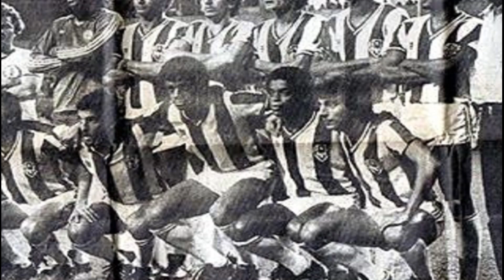A HISTÓRIA DE "JUCA SHOW", UM SHOW COM A BOLA NOS PÉS. CAMPEÃO EM 74 PELO TIMBU.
Nascido José Aparecido Conceição, em 10 de novembro de 1944, Jogador das categorias de base do São Paulo, Juca Show se profissionalizou no interior de Minas tendo atuado em algumas equipes da região.

Juca Show, que era bom armador e também sabia marcar, iniciou sua carreira no Uberaba Sport Clube, onde jogava de centroavante, e lá disputou o Campeonato Mineiro de 1967. atuou também no Ituiutaba e no Fluminense de Araguari entre 69 e 72 .

Foi atuando por esta equipe que o jogador despertou o interesse do América mineiro, que acabou adquirindo o seu passe. Juca Show ganhou projeção no Fluminense de Araguari entre o final da década de 60 e o início da década de 70.

Juca era realmente um show com as bolas nos pés. Tinha um domínio fenomenal e uma excelente visão de jogo. Era perfeito nos desarmes. Também marcavam seus gols, muitos deles com maestria. Hoje, sem dúvida, seria convocado para a Seleção Brasileira, tamanho o seu talento.
Jogador de uma simplicidade ímpar, Juca Show veio de Uberaba trazido pelo inesquecível Mauro Cunha, quando o Fluminense conseguiu formar um esquadrão matador que aniquilava adversários, inclusive jogava de igual para igual com os grandes da capital mineira.

Chegou ao América Mineiro logo depois de a equipe ter conquistado o Campeonato Mineiro de 1971. Ele teve como companheiros no Coelho o meia Jair Bala, Cândido, Pedro Omar, entre outros.

Juca foi o destaque da equipe que guindou o clube a sua melhor classificação num campeonato brasileiro, o sétimo lugar em 1973. A passagem de Juca pelo Coelho e pelo futebol mineiro foi tão expressiva que, em 2010, seus pés foram colocados na calçada da fama do Mineirão. Em 1974, estava no Náutico - sendo campeão pernambucano- atuando ao lado de feras como Neneca, Jorge Mendonça e Vasconcelos, meio campo habilidoso e valente, servia com maestria tanto jorge mendonça,como paraguaio, lima e vasconcelos ,para que eles fizessem os gols necessários para o timbu, como na inesquecivel goleada de 8 a 0 no santo amaro com 8 gols de jorge mendonça e a maioria das assistências foram feitas por juca show. após sua saída do náutico rodou por diversos clubes até conseguir novamente ser campeão estadual no pará em 1981 pelo paysandu.
já no fim de sua carreira também passou pelo corinthians de presidente prudente.

Famoso meio-campista do Náutico Capibaribe e do América Mineiro, no final dos anos 60 e começo dos anos 70, Juca Show morreu em 31 de dezembro de 2011, em Belo Horizonte, no Hospital Mario Penna, devido a um câncer generalizado.

Os últimos anos de vida ele trabalhou como treinador em categorias de base do América mineiro.